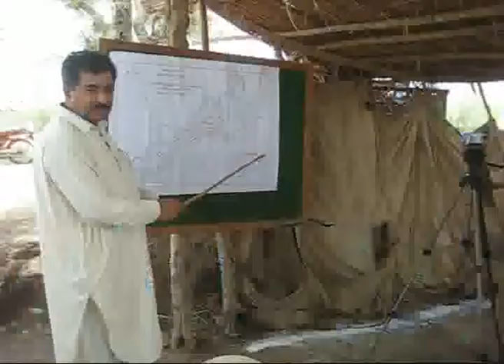canal band work at Ghotki Ulfat Bukhari 24 6 11